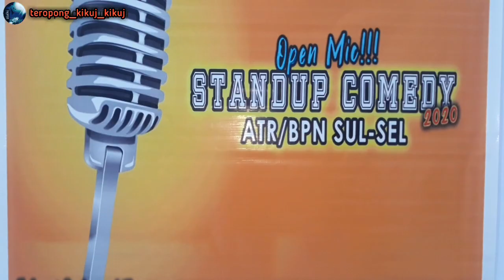Stand Up Komedi bangkikuj - Jadi Sekurity Itu Gimana Sih - Atr/Bpn Maros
Baru belajar dan ini stand up pertama. saya sadari jauh dari sempurna namun biarkan ini jadi sejarah kelak bahwa saya pernah seperti ini.
karena melihat teman yang melakukan stand up comedy maka saya juga mencobanya mumpung ada latar belakang yg mendukung. dengan bermodalkan niat maka langsung saya coba tampa ada teks atau persiapan lebih dulu. saya hanya pernah melihat beberapa kali ada orang stand up di televisi. dengan di bantu oleh teman untuk pegang hape yg di pake buat video dan tampa perangkat tambahan maka mulailah kujalankan aksi stad up ini. yaaaa hasilnya seperti yg kalian lihat sendiri. suara luar jauh lebih besar dari suaraku hahahah.
trus klo saya sih kasih nilai merah. yg kasi jempol ke bawah saya rasa orang jujur dan yg kasi jempol keatas entahlah mungkin teman karibku yg tak ingin liat saya putus harapan.
okey semuanya yg sudah merespon konten ini. menjadi cambuk untuk diriku jauh lebih baik lagi karena adanya kalian semua.